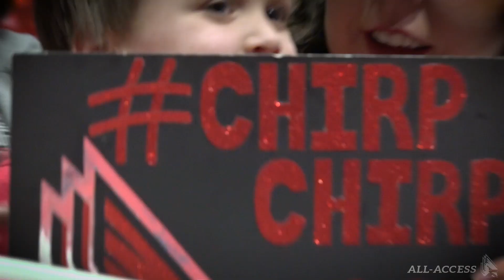Gymnastics: Cards Rally vs Kent State